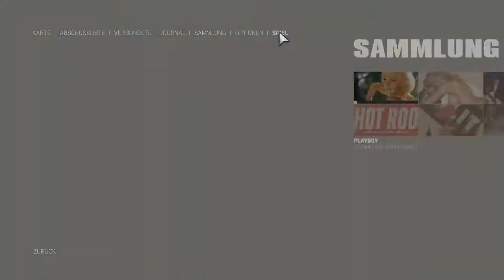MAFIA-3 ^Burke die Gurke :D^ Lets Play Mafia-3 Part-16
Hiermit begrüße ich euch zu Mafia-3 hier auf meinem Kanal.
Wir befinden uns in New Bordeaux und machen mit Lincoln Clay die gesammte Stadt unsicher :D